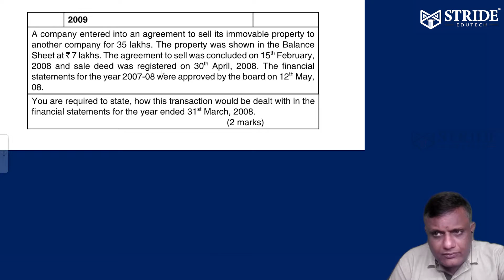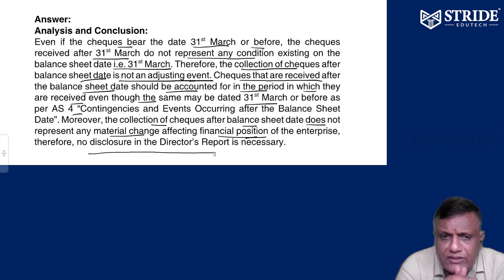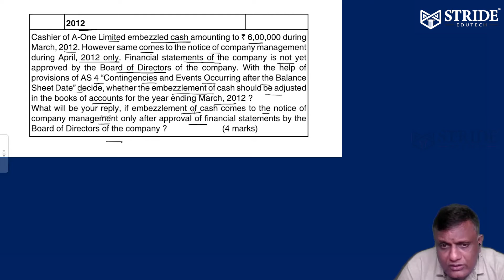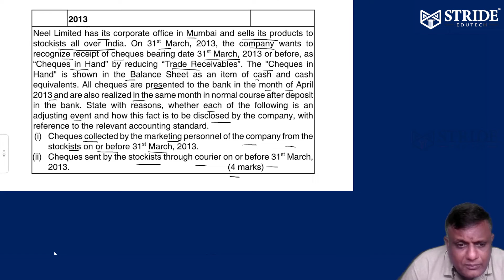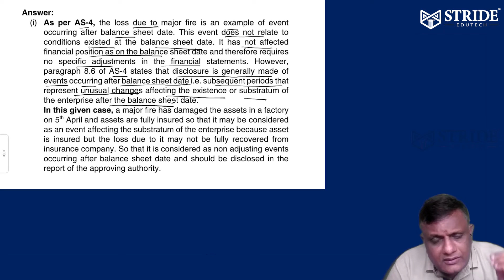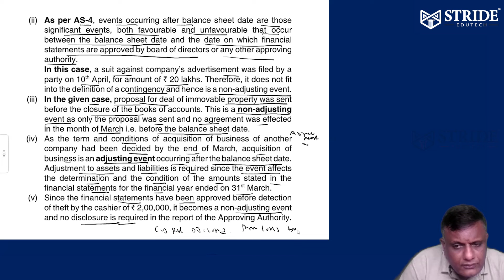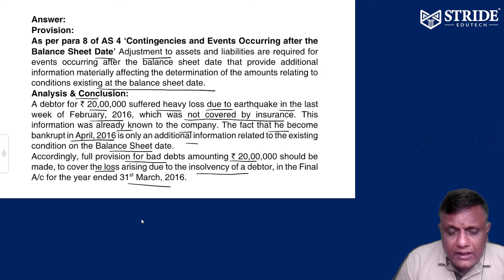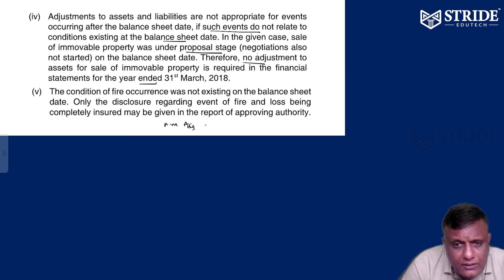Application of Accounting Standards | AS-4 - Contingencies and Event | CA Inter Group 2 | Padmanaban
Hey! This video is about Application of Accounting Standards. Mr.Padmanaban from Stride Edutech here briefly explains about the concept and shows how to solve problems in this topic. This content is covered under the paper in following courses,

Course: CA Inter Group 2
Subject: Advanced Accounting